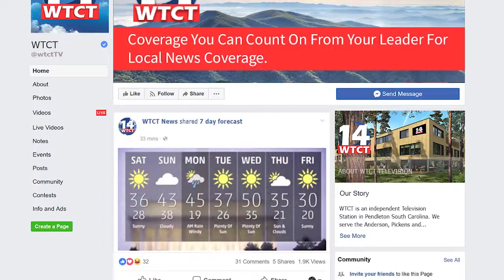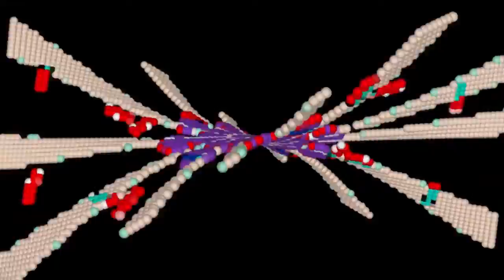William Sorenson - Web Profile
A compilation of my best work while getting my degree in Media Arts Production. This includes project involving graphics design, media graphics, motion graphics, video production, radio production, and audio production.